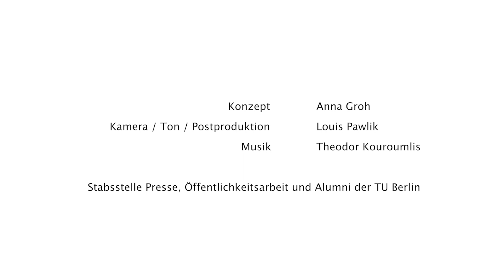As Time Flies By - Semesterende an der TU Berlin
Der Ernst-Reuter-Platz, die Mensa an der Hardenbergstraße, die Universitätsbibliothek: Viele Plätze prägen das Campusleben an der TU Berlin. Ein Zeitraffer gibt Einblicke in das Ende des Wintersemesters 2017/18.